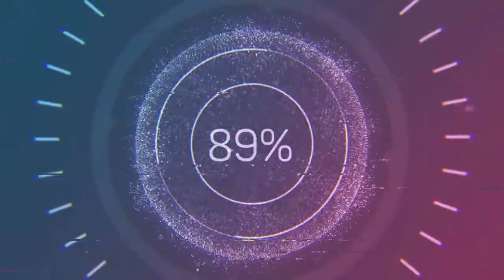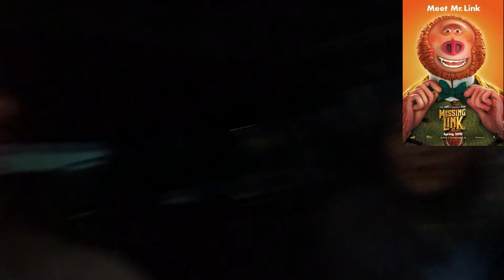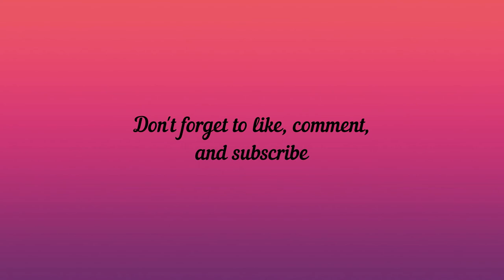Missing Link (Movie Vlog #21)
Missing Link deserves so much better. Stop-motion deserves so much better.

Missing Link:

Directed by
Chris Butler

Produced by
Travis Knight
Arianne Sutner

Written by
Chris Butler

Starring
Hugh Jackman
Zoe Saldana
Emma Thompson
Stephen Fry
David Walliams
Timothy Olyphant
Matt Lucas
Amrita Acharia
Zach Galifianakis

Carter Burwell

Cinematography
Chris Peterson

Edited by
Stephen Perkins

Production
companies
Laika
Annapurna Pictures

Release date
April 4, 2019 (Russia)

Running time
94 minutes

Country
United States

Language
English